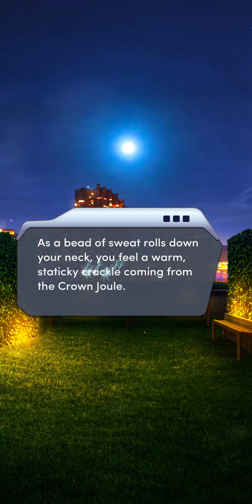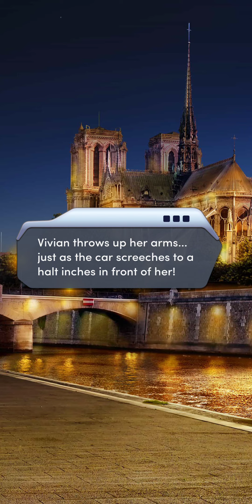The Phantom Agent - Chapter 3 | Under Fire | 💎 Choices | VIP ⚡️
The Phantom Agent, Chapter 3: Assassin! It's up to you to protect your contact... or else.